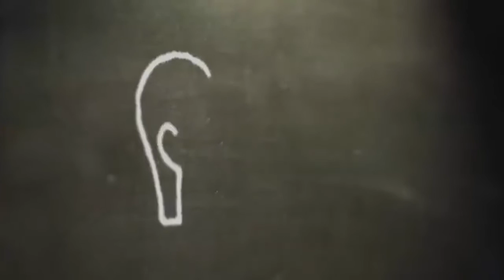The Best Product to STOP Frizzy Hair Foreverrrr!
How To Stop Hair from Reverting Back To Curly & Combat Frizz!!

After years and years and years..LOL of searching I think I've finally found the magic bullet to fighting the bad old humidity  problem.

It's always been same problem for me... Because I'm natural and choose to wear my straight, I'm always having to deal with BIG HAIR syndrome as soon as I walke outside.

I think that this product:

Kerastase Nutritive Oleo-Relax Anti-Frizz Masque, 6.8 Ounce

Used as a leave in or rinse... It really does withstand any kind of moisture in the air. I suggest if you have thick coarse hair like mine, you should use it as a leave in. I tried it both ways and feel I had even better results that way.

It's kind of pricey, but you can pick it up on Amazon